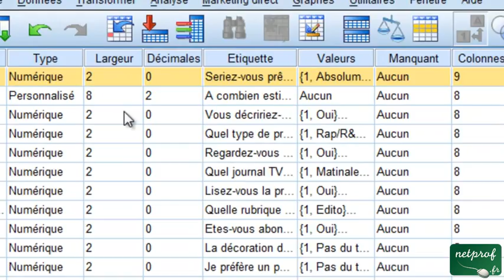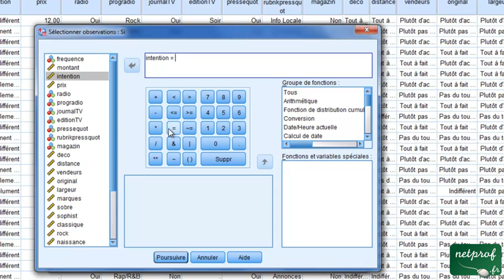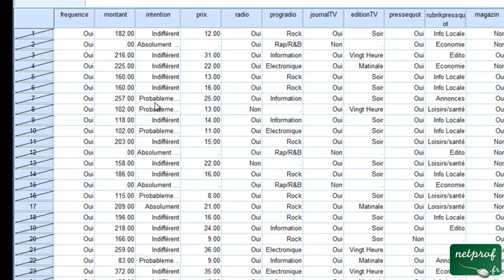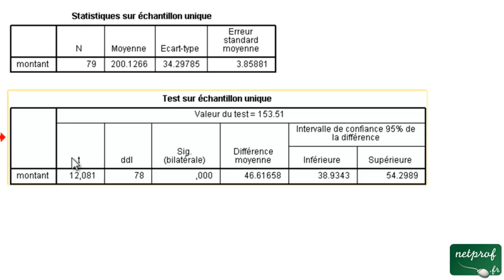Test de différence de moyennes